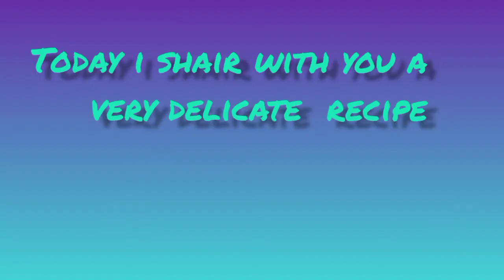Oreo shake/Oreo ice.cream shake/chocolate shake Receipe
ASSLAM.O.ALIKUM
how are You are you my you tube family?
today i share a shake Recipe. you all must watch.its very useful  for us.children's  like this and enjoy shake party.thank uhh
oreo shake
I'm on Instagram as @sidrafarhanbhatti. Install the app to follow my photos and videos.